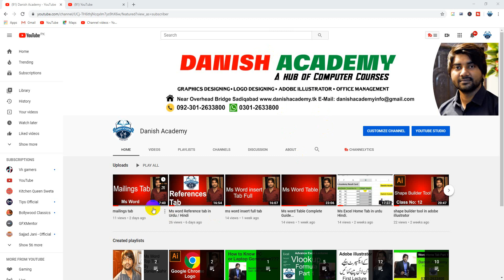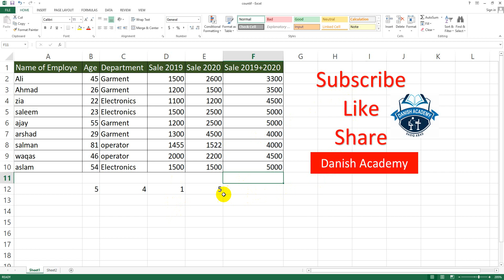Ms Excel Countif Formula in Urdu / Hindi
Welcome to ms excel top tips & tricks in the video we will learn how to use count if formula..

We offer the following courses:
1. Office Management
2. Graphics Designing
4. Logo Designing
5. Adobe illustrator